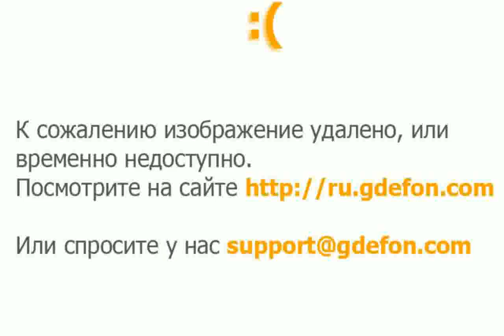Portret Flower - pictures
portret fizic florica
flickr portrait
opstelling flitsers portret
portret zivota mog balasevic
portret flitser
portret doriana graya film
portret kryeministri ne rini - zone e ndaluar 1 korrik 2013 - pjesa e pare
portret doriana graya
portret
portrete